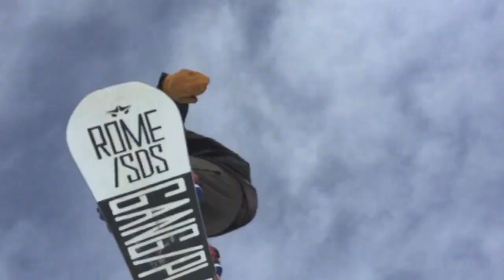Board Over Brains - Corey Caswell aka Corn Plant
Artist: David Bowie Song: Moonage Daydream

Here is Corey Caswell Boarding with no brains in timberline parks.

Video/edit: Cameron Weeg